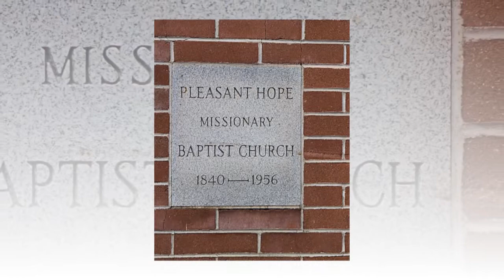Cassandra & Mathew wedding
Photo Slide Shhow
Wedding March 16, 2013